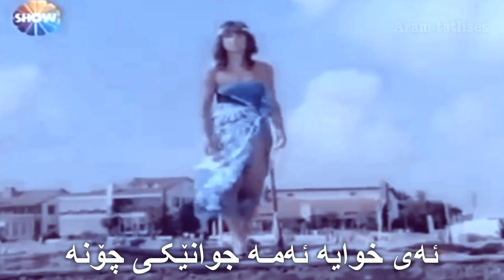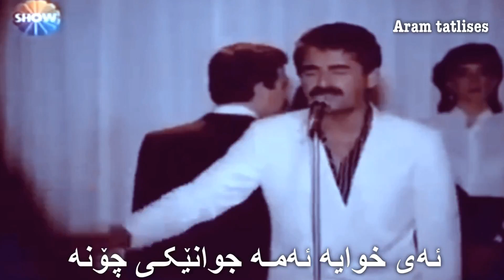ibrahim tatlıses allahım bu nasıl güzel Zher Nuse kurdi